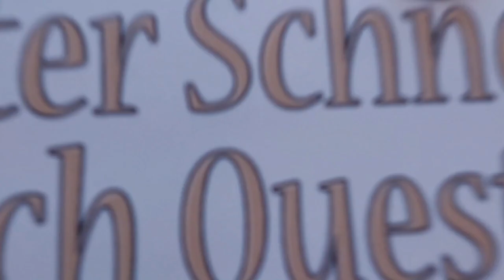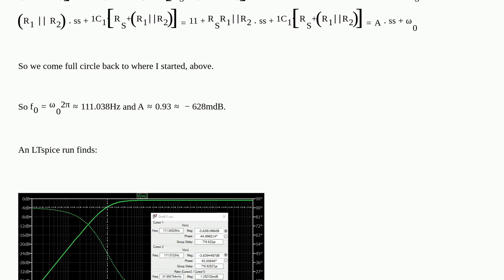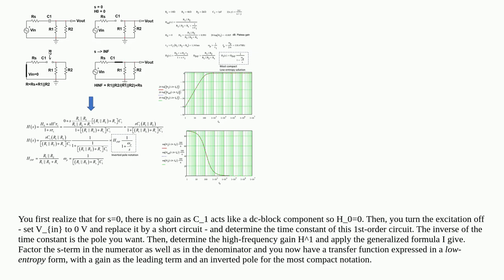Electronics: Finding transfer function of high-pass circuit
Finding transfer function of high-pass circuit

A special thanks goes out to the community

  high-pass-filter transfer-function nodal-analysis filter